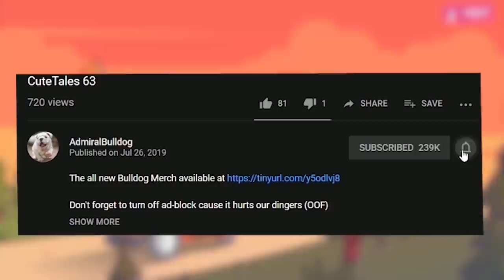Bulldog Puck Is Not Sure If The Enemy Is Sussy W/ Raeyei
ADMIRALBULLDOG PUCK MID PUCK BUILD RAEYEI DOTA FUNNY MOMENTS MEMES DOTA